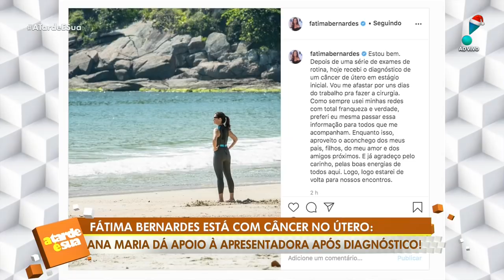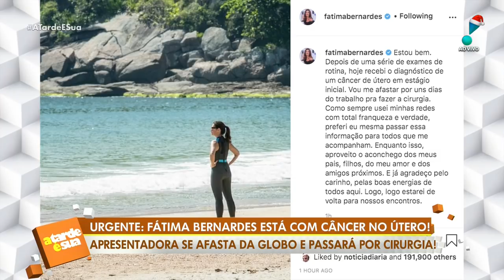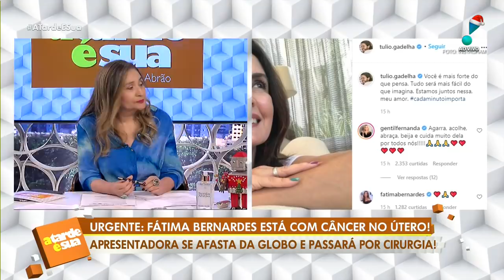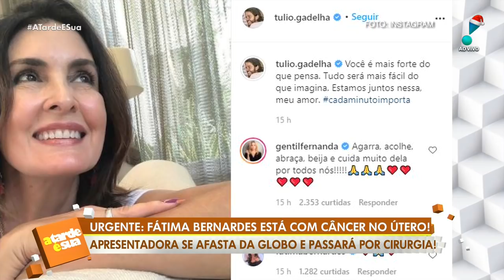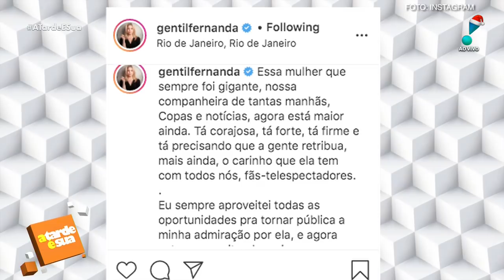Fátima Bernardes revela câncer de útero e passará por cirurgia: "Estou bem"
Fátima Bernardes, de 58 anos, revelou na noite da última quarta-feira (2) que foi diagnosticada com câncer de útero. No Instagram, a apresentadora do programa “Encontro”, da TV Globo, disse que a descoberta ocorreu durante exames de rotina e que a doença está em estágio inicial.

“Estou bem. Depois de uma série de exames de rotina, hoje recebi o diagnóstico de um câncer de útero em estágio inicial. Vou me afastar por uns dias do trabalho pra fazer a cirurgia. Como sempre usei minhas redes com total franqueza e verdade, preferi eu mesma passar essa informação para todos que me acompanham. Enquanto isso, aproveito o aconchego dos meus pais, filhos, do meu amor e dos amigos próximos. E já agradeço pelo carinho, pelas boas energias de todos aqui. Logo, logo estarei de volta para nossos encontros”, escreveu Fátima Bernardes.